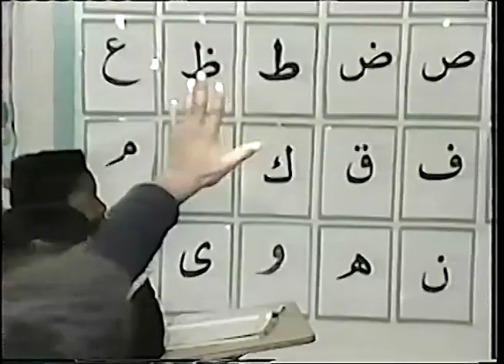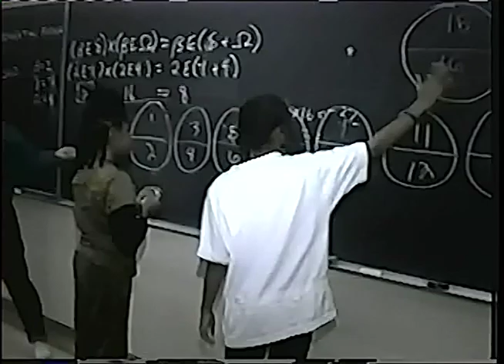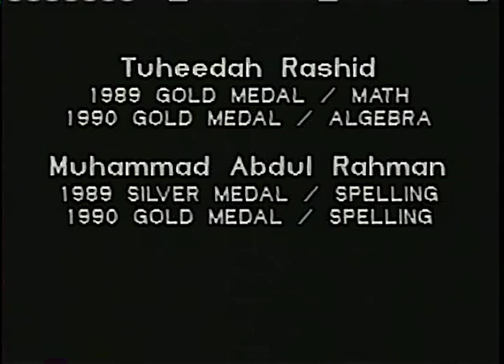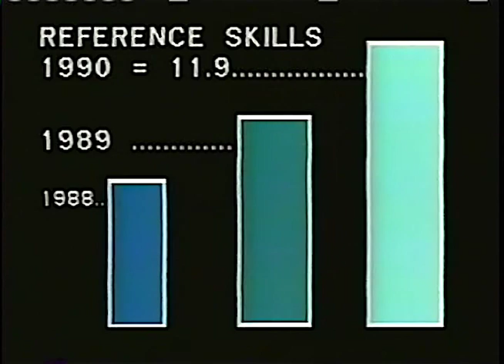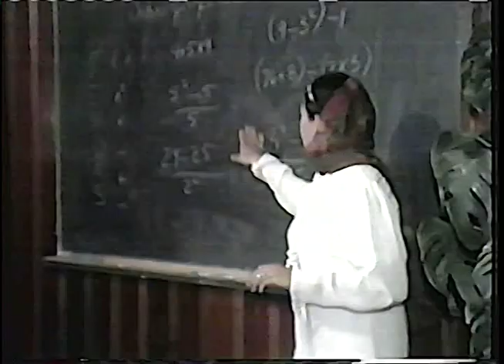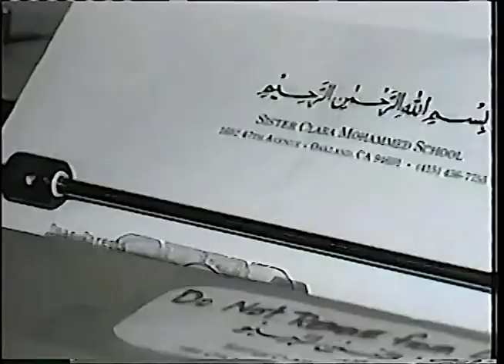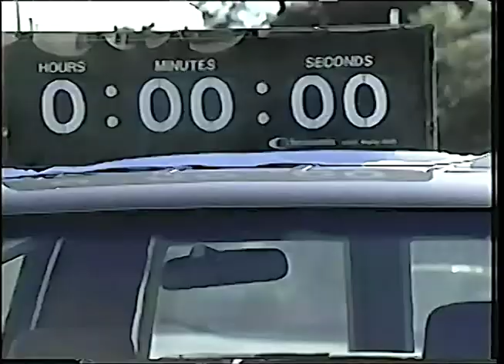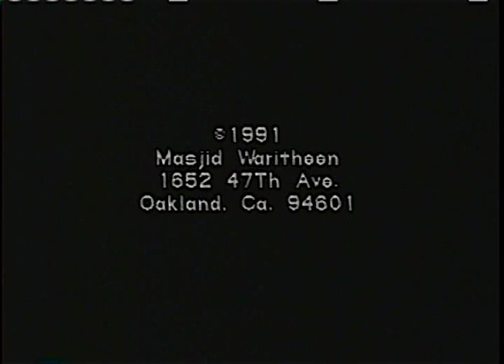A Masjidul Waritheen Archive video of the Clara Mohammed School (Re-posted)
NOTE: For some reason this video was removed from my Youtube channel, so I reposted it.